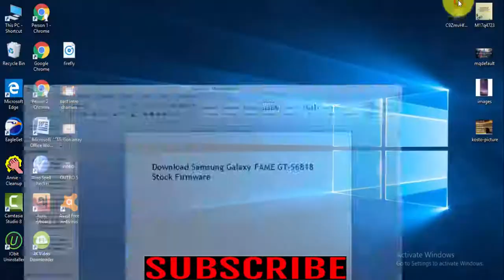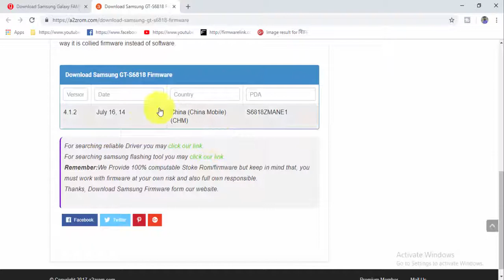Download Samsung Galaxy FAME GT S6818 Stock Firmware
This is video Download Samsung Galaxy FAME GT S6818 Stock free Firmware